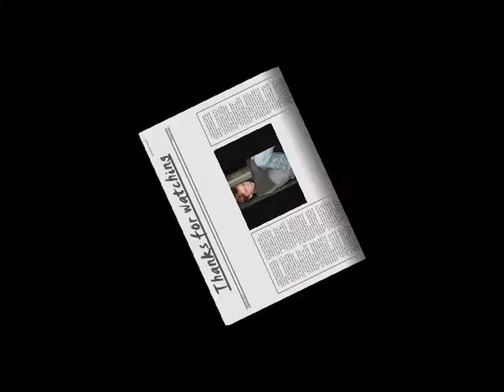A slide for Actor Tanner macguire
This is a slide for  the very talented Eleven Year old Actor Tanner Macguire who is best friends with ten year old Actress Bailee Madison they have been friends since they stared in Saving Sarah Cain back in 2007 they have made two movies together Saving sarah cain in 2007 and most recently in letters to god which is based on a true story hope you enjoy my slide plz rate and coment